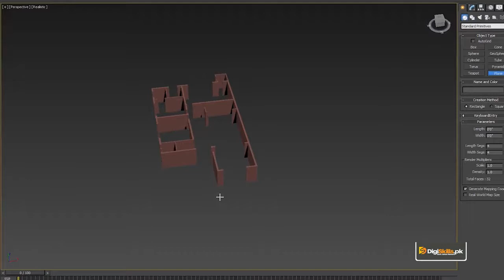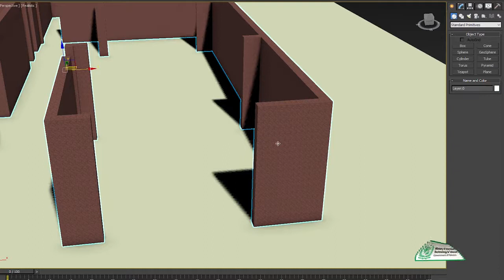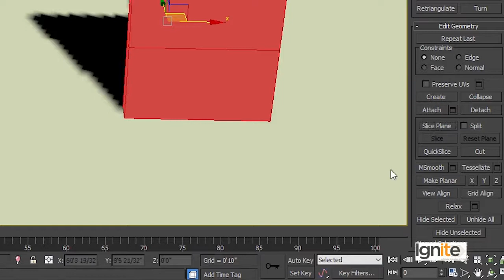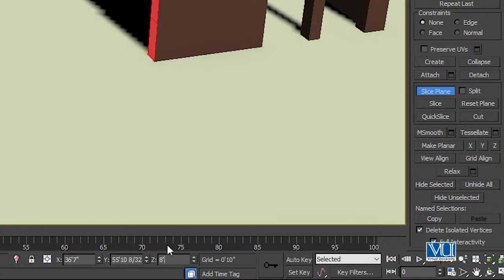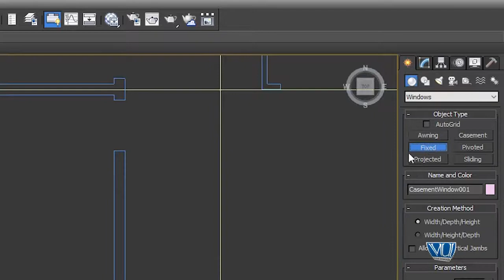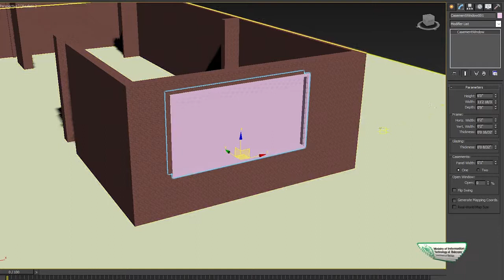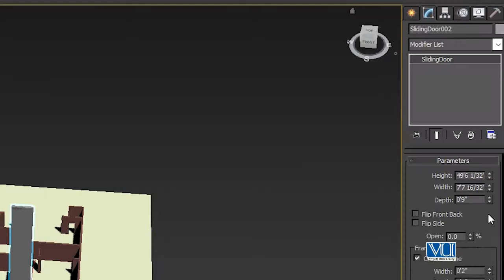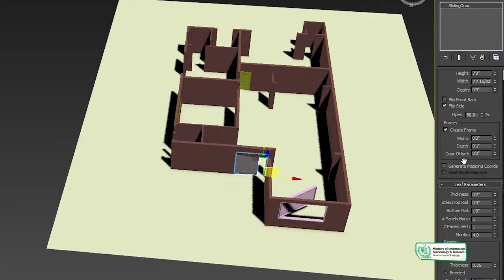Creating Spaces and Placement of Doors and Windows in 3DS MAX | AutoCad Courses DigiSkills